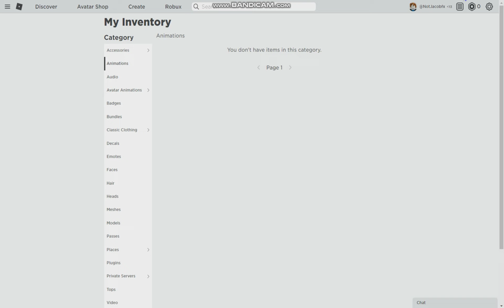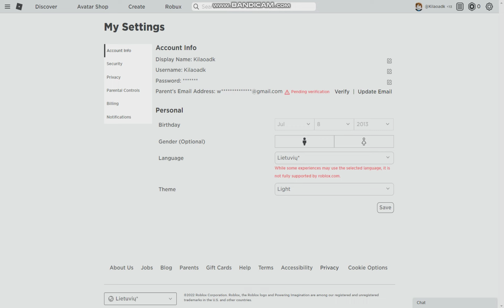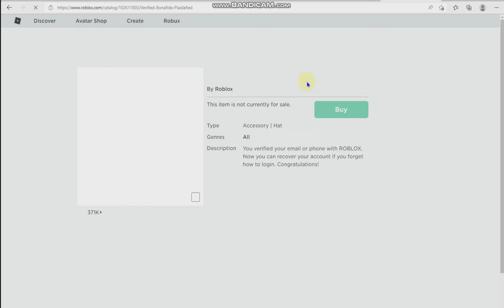how to get verfied bonafide-+